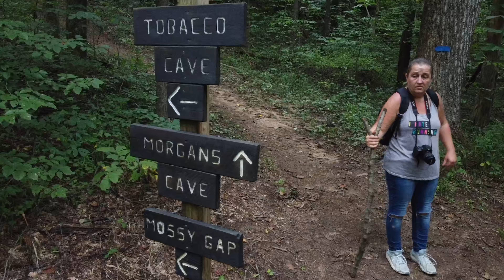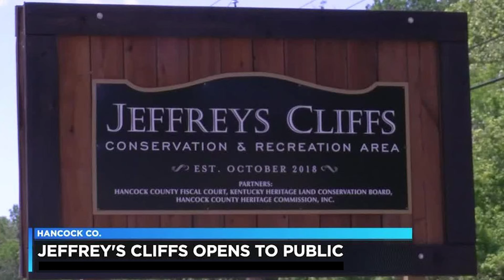Jeffreys Cliffs Conservation & Recreation Area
Located in Handcock County, Kentucky. 3 mile walk if you go all the way around the cliffs. We got no where near that distance but we made it to the start of the cliffs. It was way back in there.